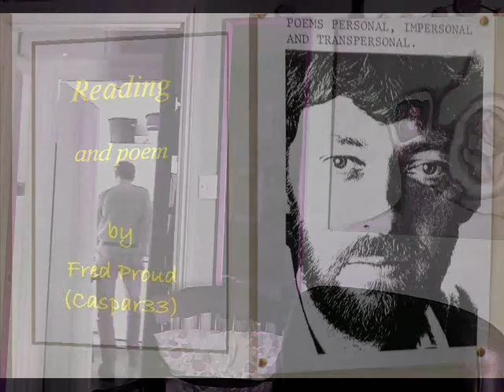From the Ruins of Troy ...a sly poem from F.P.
An abduction and a celebration from ancient Ilium and the seven year siege of Troy. Historians are not so sure now that the wooden horse was true. More of a war fought for prized items from that important trade-route and port of call. Shame really as it is a great story from one of the inventors of drama, and a great plan and operation  master-minded, I'm sure, by Odysseus himself.

FROM THE RUINS OF TROY

In the midst of the ruins of Ilium
I abducted, in three woody cradles,
three tiny infants. I would plant them
in Chiswick far from the windy Hellespont.
If they germinate, I thought, those acorns
        from the Trojan oak, I could amuse
        my friends;  invoke the heroes
        of that siege;  jerk a thumb

to the east and conjure up the field
where Hector, Ajax and Achilles perished:
preparations for a future time - then forgotten.
But all of four years on, beside the shed,
in a standing pot I noticed, one perfect,
      green sproutling! How odd, I thought,
      for some obsessive squirrel to chose
      such a spot to bury provender!

I found myself thinking then of Paris,
Helen and The Wooden Horse.  Only later
did it snap into consciousness that this
WAS one of those thrilling aliens
just doing what it is supposed to do.
     It had sprung forth heedless of renown
     and latitude or legendary blind poets!
     Doubtless it was down to sly Odysseus:

he must had that gift-horse hewn, perhaps
from near-by timbers of identical lineage.
Now I must watch closely for catapults
and chariots, listen for the wind-rattle
of a westerly biting at a thousand sails;
       and hearken for Trojan beaten bronze
       clattering against Mycenaean armour
       and Achilles' immortal, layered shield.

(Spot of editing  at the close here, as 'Iron-age' is historically inaccurate. By the way if you wonder why it is not still in the pot I mentioned the reason is I have planted it out now.)